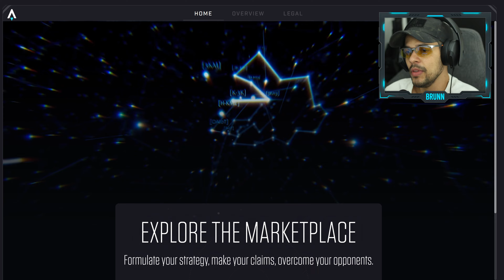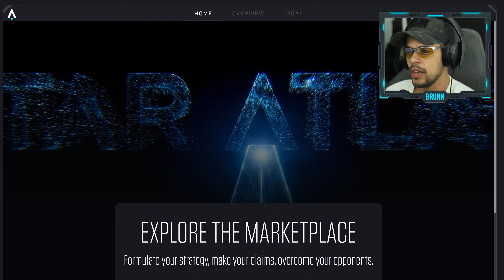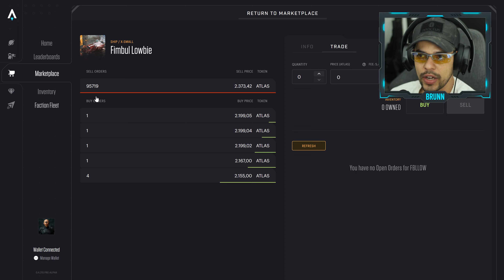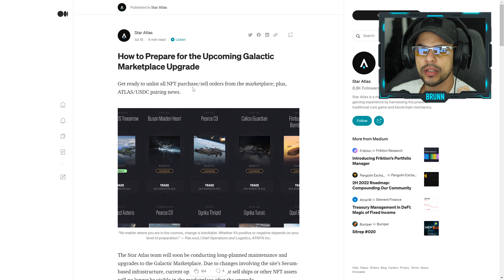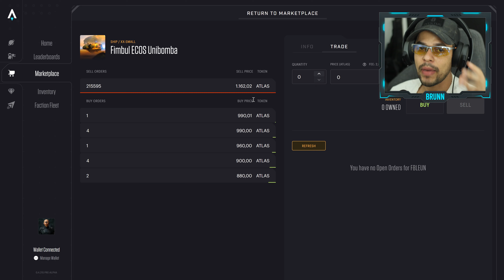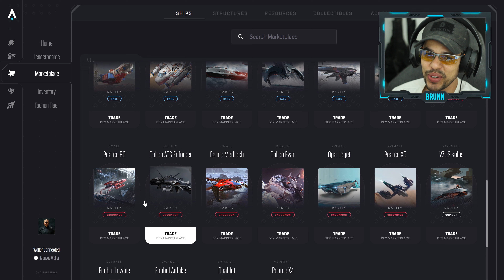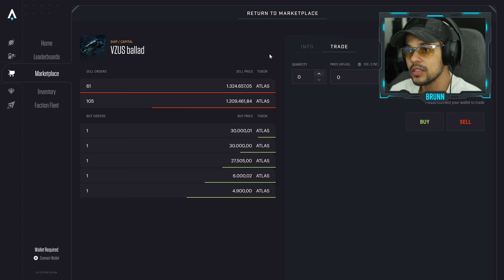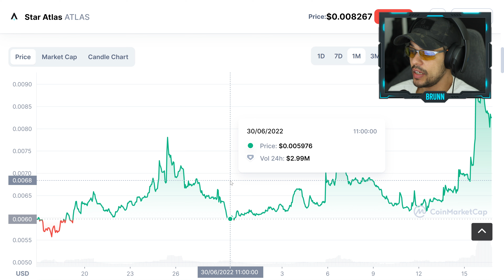🤔 Mudanças no MERCADO do Star Atlas: Armadilha ou oportunidade?!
Star Atlas está prestes a atualizar seu Marketplace e alterar o valor de vários NFTs. Sera essa uma boa oportunidade para investir no game, ou uma furada?! Neste vídeo vamos analisar o que podemos esperar deste update.